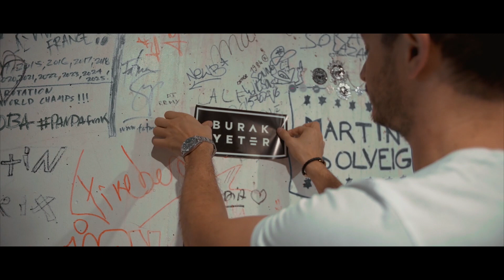306 - BURAK YETER TV - FRANCE AMNESIA